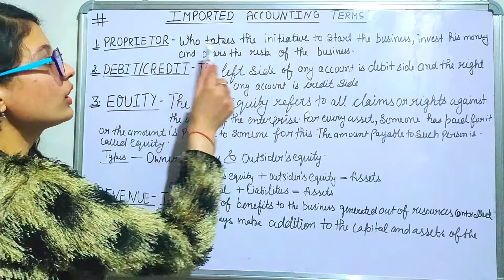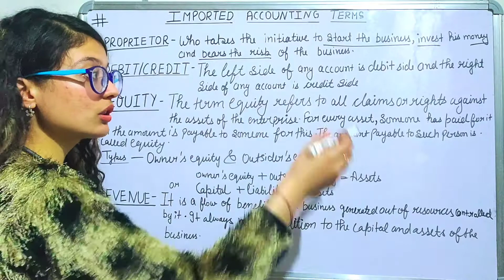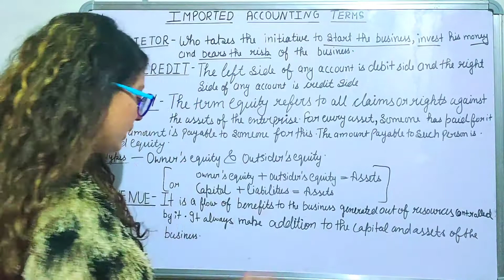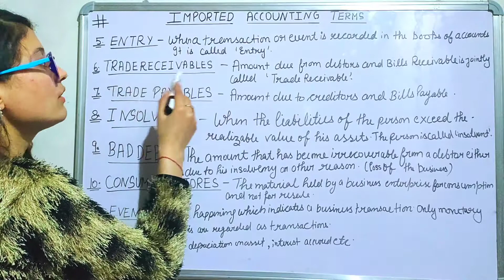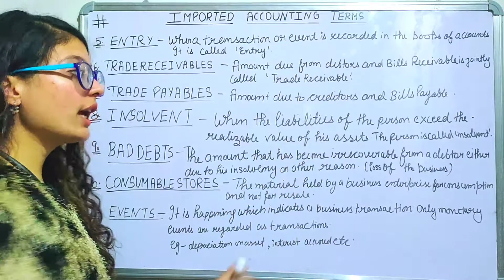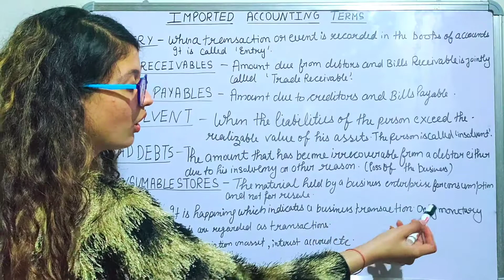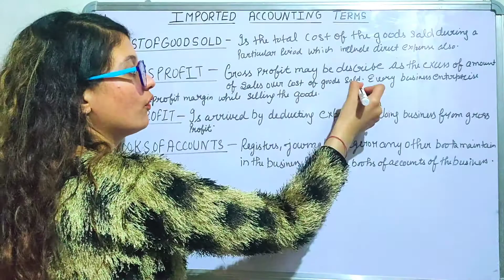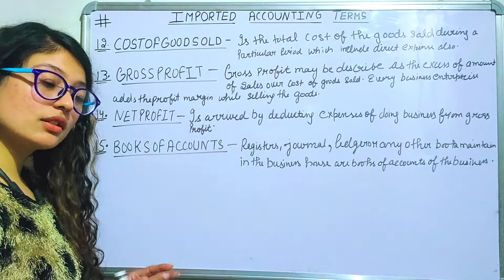IMPORTANT BASIC ACCOUNTING TERMS.(PART-2)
✓ANOTHER IMPORTANT BASIC ACCOUNTING TERMS.

{This is a part-2 of basic Accounting Terms part-1 link is present below  }

•In this video uh can learn about basic Accounting Term meaning in Hindi:-
(properitors,cost of goods sold,entry, Entity, consumable stores, equity,debit/credit,trade receivables,trade payables,Bad debt, insolvency, revenue,cost,net profit,gross profit,books of accounts)

•if uh want to learn about this topic's than click on the links given below:-

•KEEP SUPPORT. ❤️